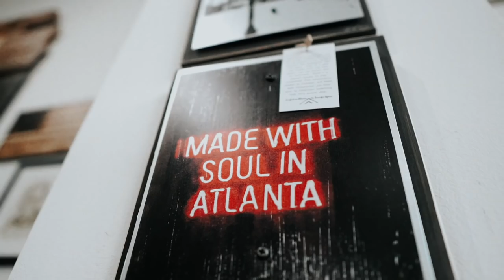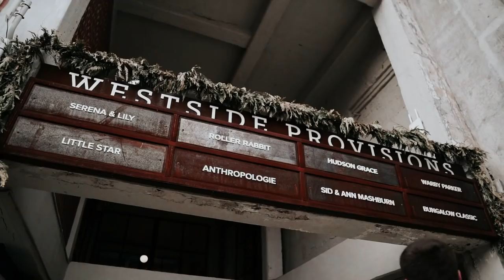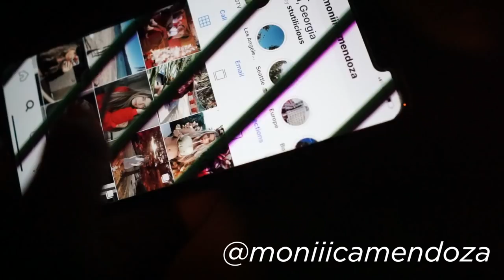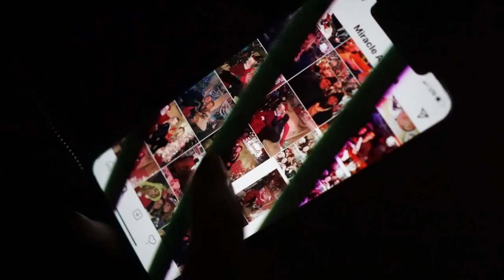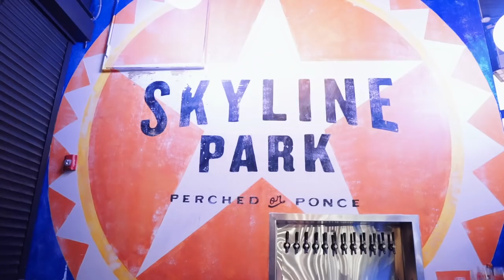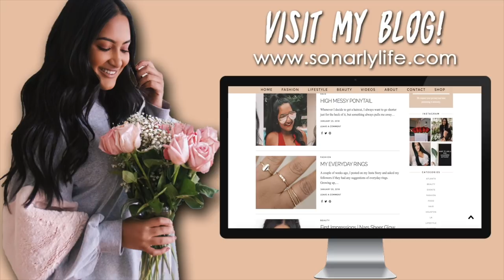DATE NIGHT SURPRISE FAIL! ATL Ice Skating on Ponce City Market